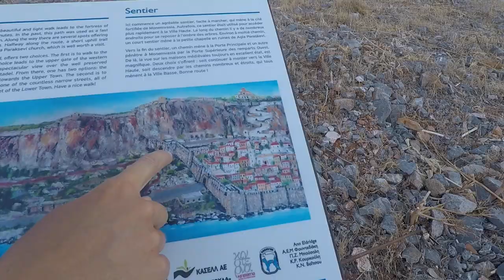Is it possible to build a swing on a sailboat? Ep.37 - Sailing Messenger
We have a lot of fun jumping from the boat and building a swing between the mast and the rigging. When our friends Koos and Janita left we explore the beautiful medieval town of Monemvassia. They call it the Gibraltar of the east.

The 2nd of May we left with our sailboat on an exciting journey! In our trip, we want to visit places that inspire us. Nature, culture, but also faith plays an important role in our video's. We cooperate with Operation Mobilisation and film their work in the countries we visit. Next to that we try to create content that is fun and interesting to watch, en yet lets people think about life, and what they live for. We appreciate your input.

Hermen and Marjolein

Koos en Janita zijn nog bij ons op de boot, en er moet weer wat geks geprobeerd worden: kan je een schommel bouwen op een zeilboot? Hermen en Koos gaan aan de slag terwijl Janita en Marjolein wat nuttigs doen ;) de 2e helft van de video gaan we de rots van Monemvassia beklimmen. Ze noemen dit het Gibraltar van het oosten.

Op 2 mei vertrokken we met onze zeilboot op een spannende reis! Tijdens onze reis willen we plaatsen bezoeken die ons inspireren. Natuur, cultuur, maar ook geloof speelt een belangrijke rol in onze video's. We werken samen met Operation Mobilization en filmen hun werk in de landen die we bezoeken. Daarnaast proberen we inhoud te maken die leuk en interessant is om naar te kijken en mensen toch laat nadenken over het leven en waar ze voor leven. Wij waarderen uw inbreng. Voel je vrij om te reageren, advies te geven en ons te vertellen wat je leuk vindt!

Hermen en Marjolein